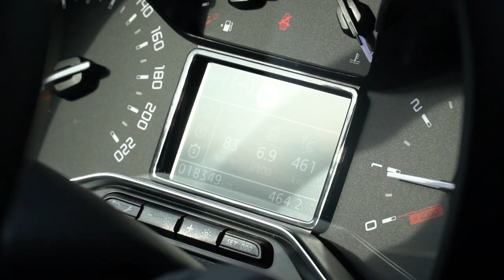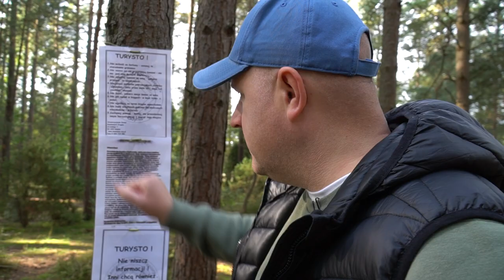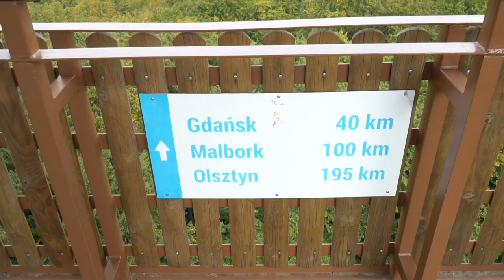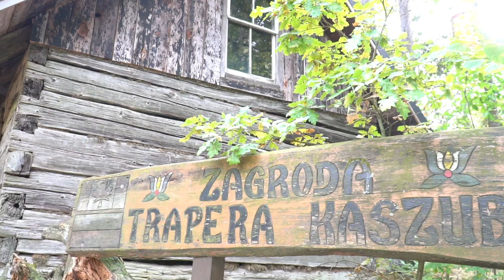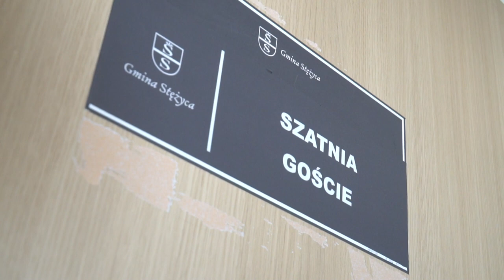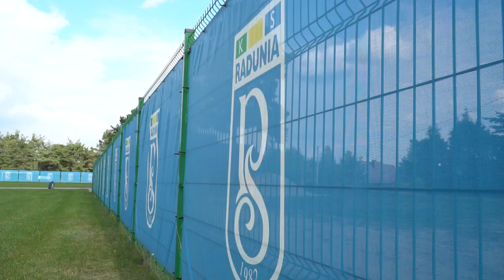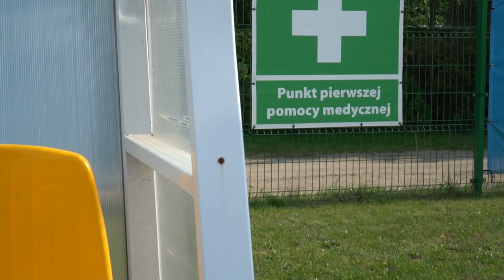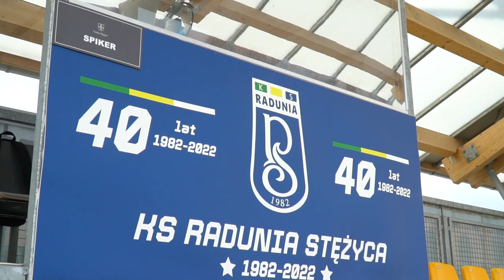Futbol Trip #23 - Radunia Stężyca!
Wąs z Szpilbergiem ponownie na szlaku! Tym razem odwiedziliśmy Kaszuby! Zwiedziliśmy Szwajcarię Kaszubską i pokazaliśmy Stężycę miejscowość gdzie miejscowy klub Radunia Stężyca dzielnie walczy na II-ligowych boiskach.

Partnerem motoryzacyjnym odcinka Futbol Tripa z LV BET jest: Toyota Professional Wesoła. Autoryzowany Salon i Serwis Toyoty w Warszawie